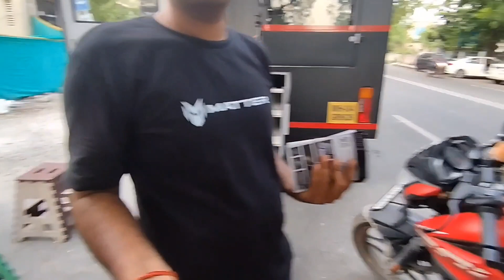2023 Evo Matter Electric Bike Launced In India 🔥😱 Price Fetures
2023 Evo Matter Electric Bike Launced In India 🔥😱 Price Fetures || Evo Matter